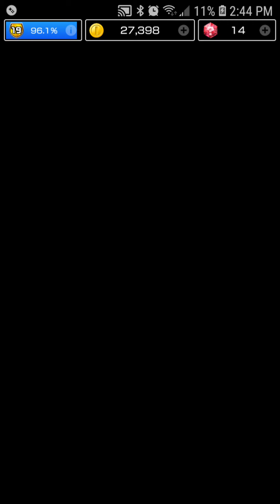Mario Kart Tour Valentine Tour Koopa Troopa Cup